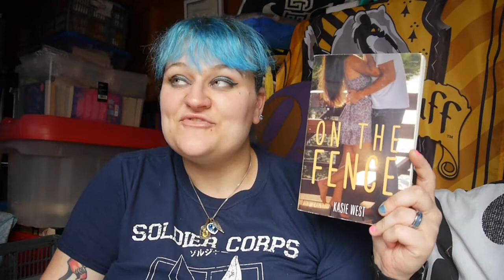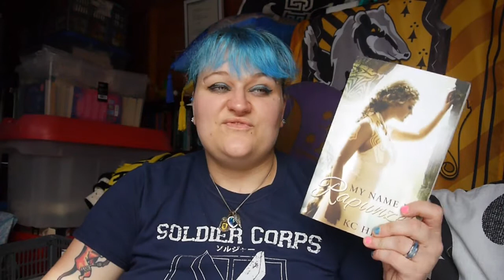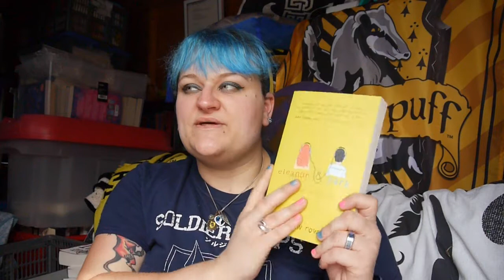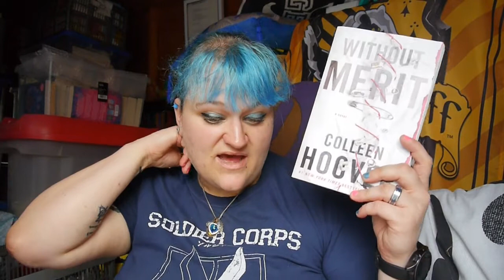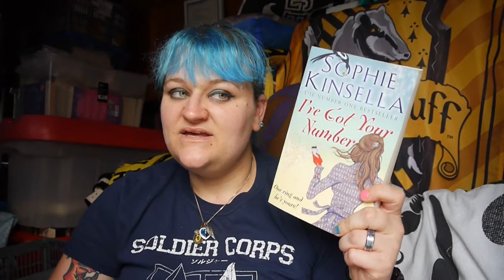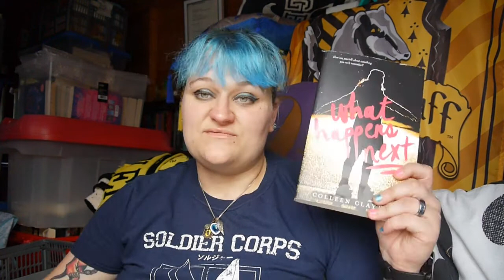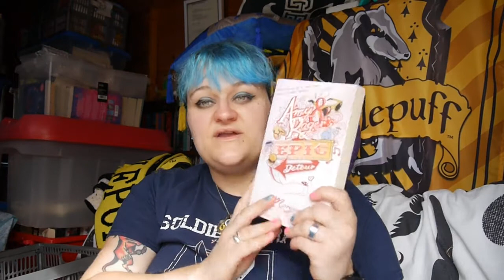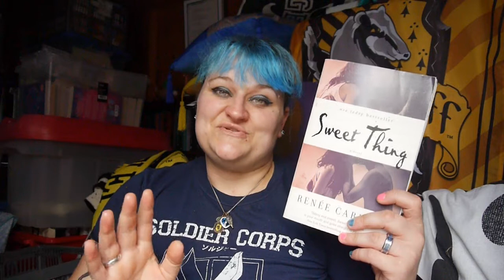Books I Want to Re-Read | Paperback Standalones | 2020